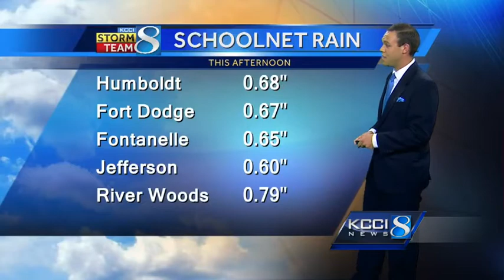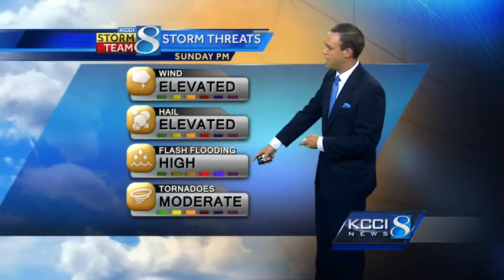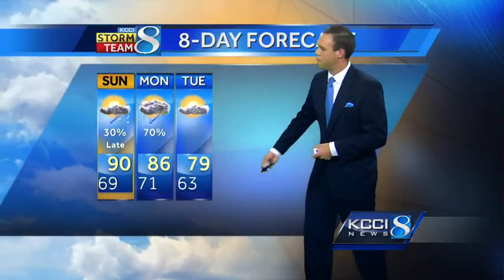KCCI 8 News at Six (Saturday) forecast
KCCI 8 News at Six (Saturday) forecast for the weekend.